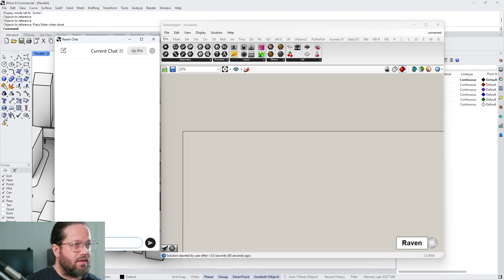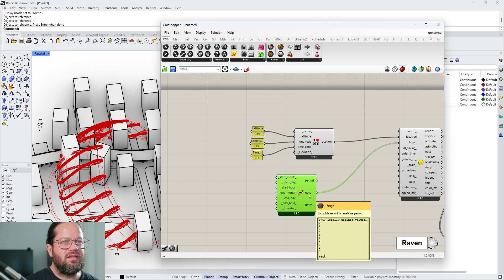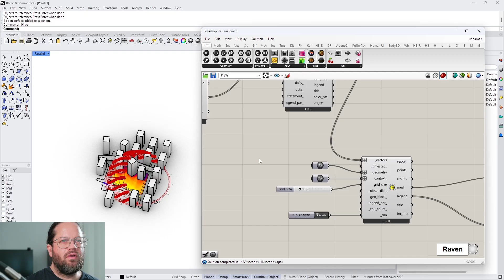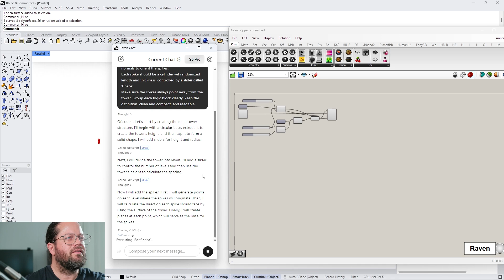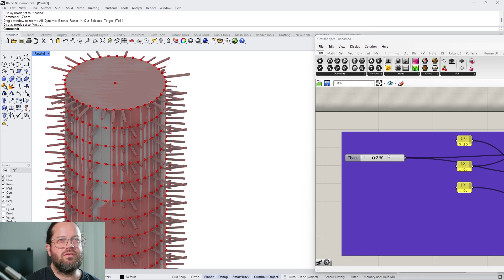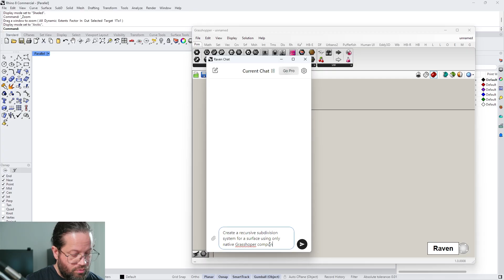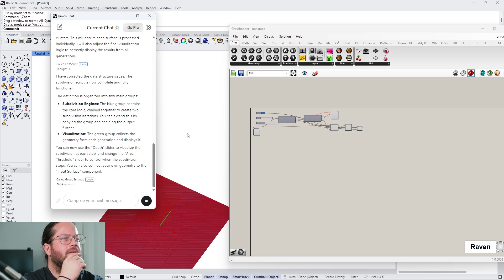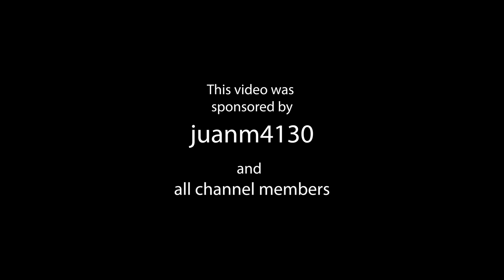Raven AI in Grasshopper Just Opened Pandora’s Box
Raven AI just moved inside Grasshopper.
So I gave it three tasks.

A simple Ladybug sun-hours simulation.
A strange tower it shouldn’t have built.
And a recursion test Grasshopper was never meant to survive.

One of them worked.
One of them didn’t feel like my design anymore.
And one of them… revealed something I’m still thinking about.

This isn’t a tutorial.
It’s a look at what happens when we open the box and let AI touch our tools.

Chapters
00:00 – Intro
00:32 – Act I: Light
03:33 – Act II: Profanity
08:01 – Act III: Recursion
11:15 – Pandora

And what you felt.

Next: testing recursion in Python